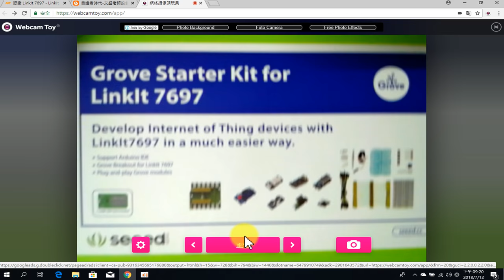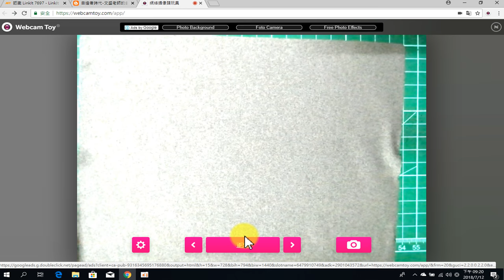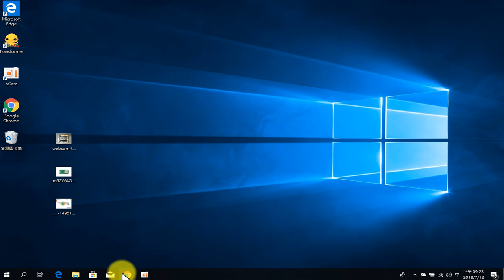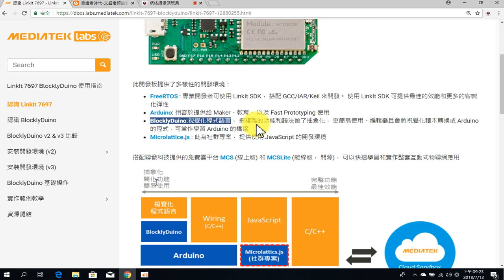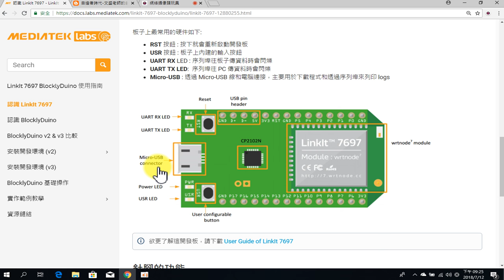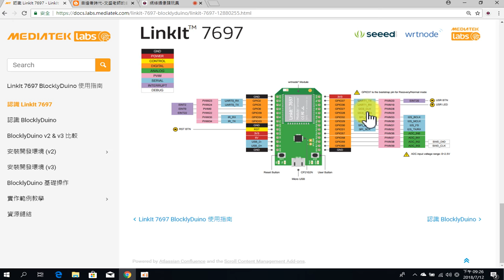7697-01硬體簡介與開箱